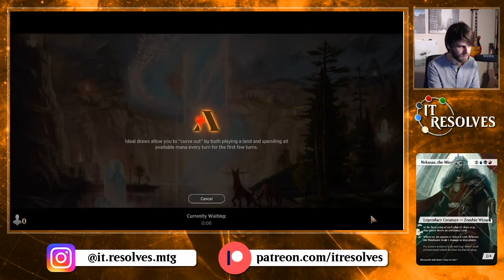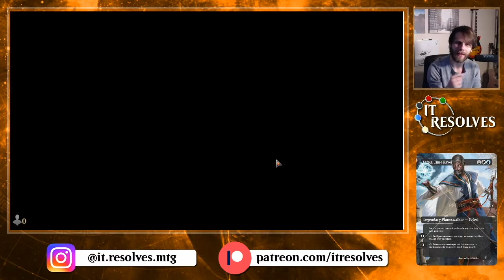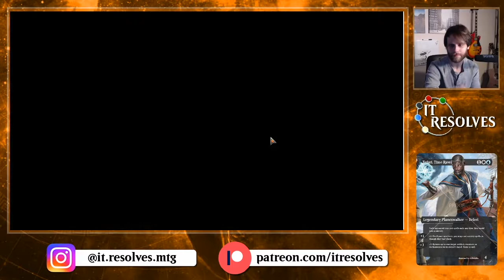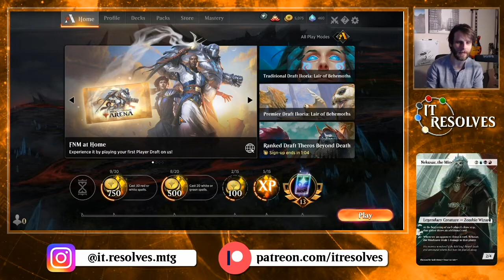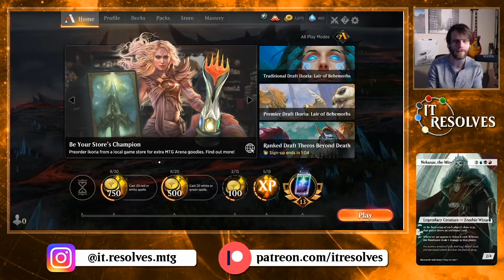MTG Areca | Ikoria Standard | Dimir Flash #2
Day 2 with this Dimir Flash list featuring some BRAND NEW Ikoria cards that are absolutely AMAZING!!! Can we go all the way and go undefeated with this insane list?!

Decklist:
4x Spectral Sailor
2x Opt
4x Brineborn Cutthroat
4x Cunning Nightbonder
4x Quench
2x Tyrant's Scorn
3x Brazen Borrower
4x Sea-Dahser Octopus
4x Slitherwisp
3x Sinister Sabotage
2x Dirge Bat/Battra, Dark Destroyer
2x Voracious Greatshark
1x Castle Vantress
1x Castle Locthwain
4x Temple of Deceit
4x Watery Grave
6x Island
6x Swamp